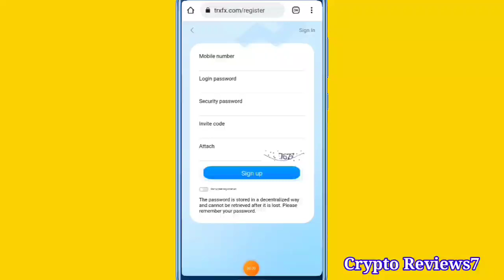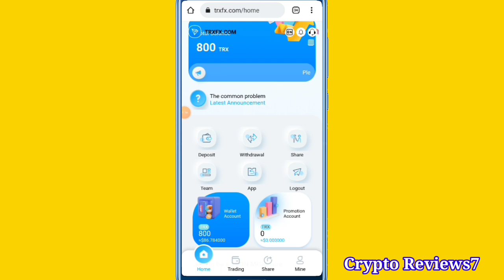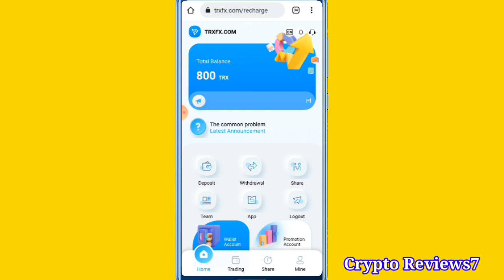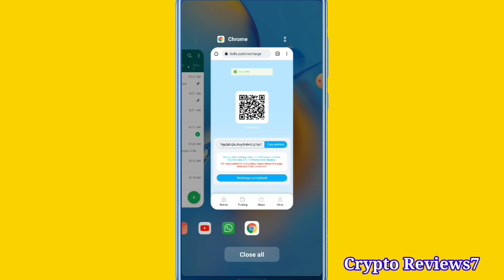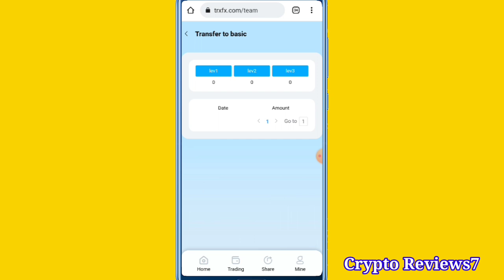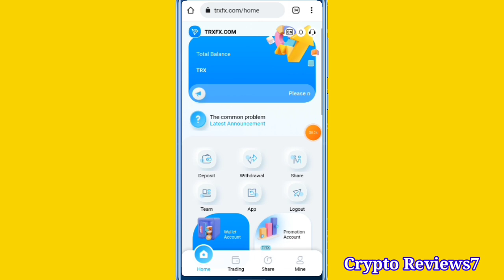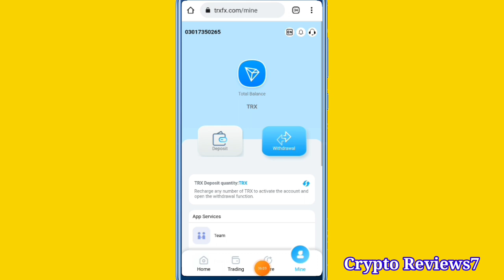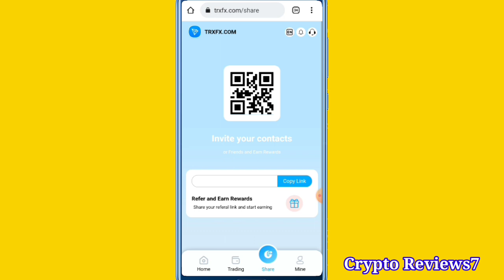Earn Unlimited TRX | Best Trx Mining Site | TrxFx New Trx Earning Site | Make Money Online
Recommended top-up to get rich rewards:
Every time you deposit your LV1, you can get 13% commission.
You can get 5% commission every time your LV2 is deposited.
Every time your LV3 is deposited, you can get 2% commission.
Commissions can be withdrawn immediately and withdrawn indefinitely.

Increase your base account from 5TRX to 40,00TRx and withdraw 3% per day.
Add 40001TRX to 200000TRX, 5% per day.
Add 200001TRX to 500000TRX and withdraw 6% daily.
Fill 500001 TRX to 1000000 TRX at 8% per day
Top up over 1.01 million TRX and withdraw 10% per day
The higher the deposit, the higher the rate of return
This is a stable income for a long time